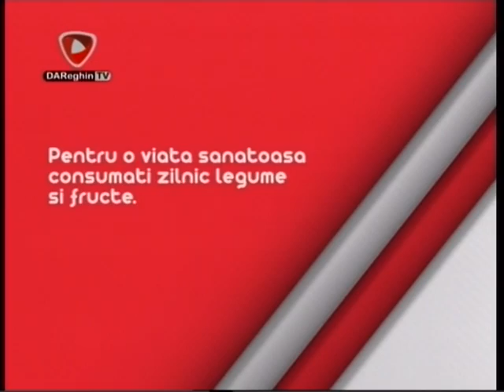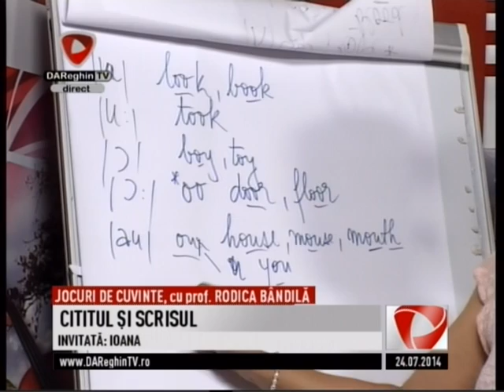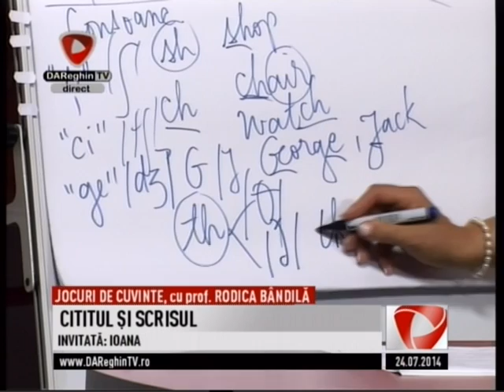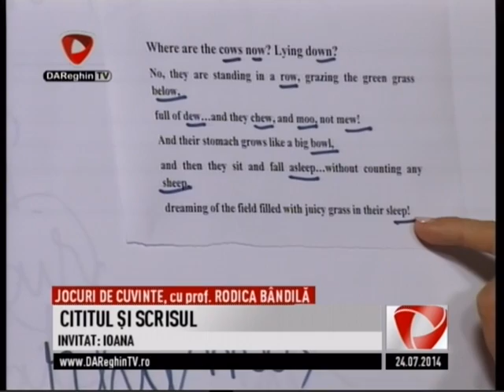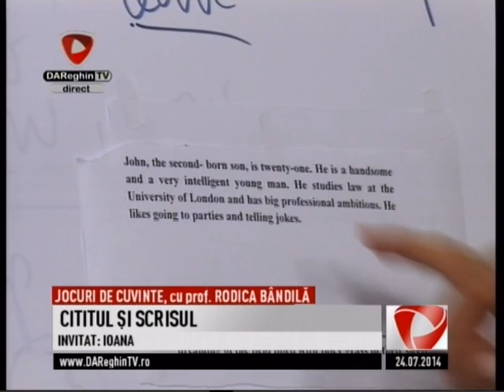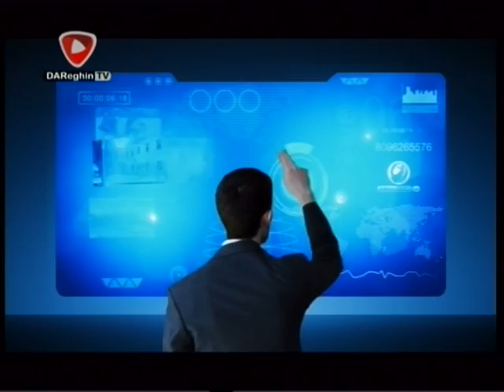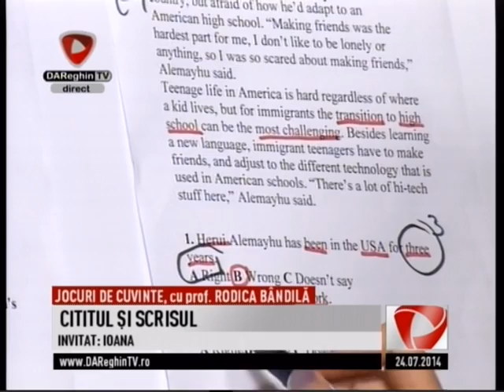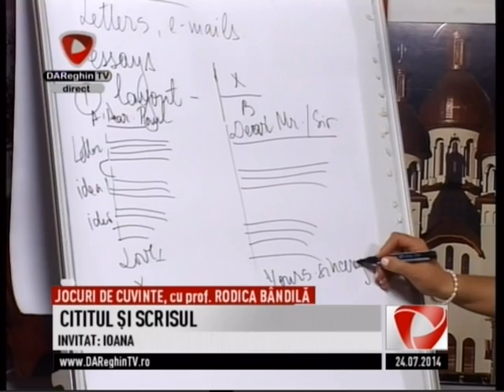2014 07 24 cititul si scrisul DAReghinTV